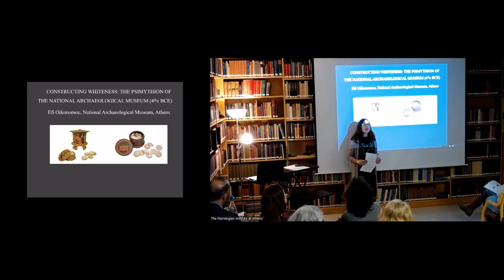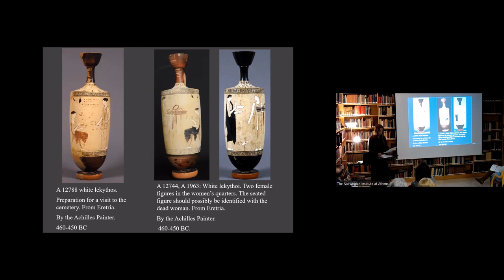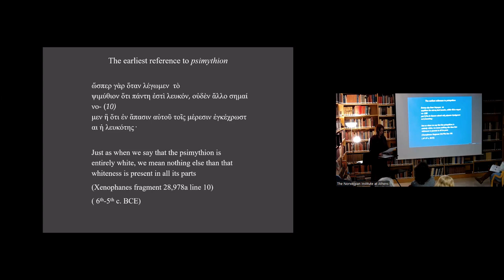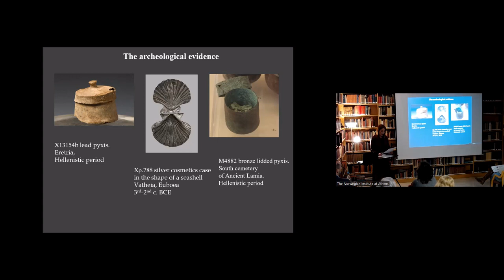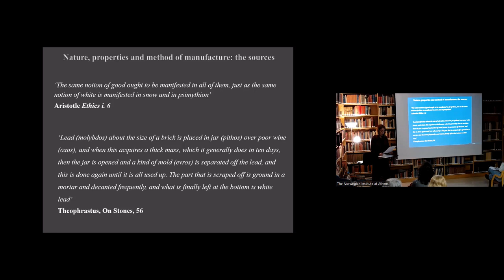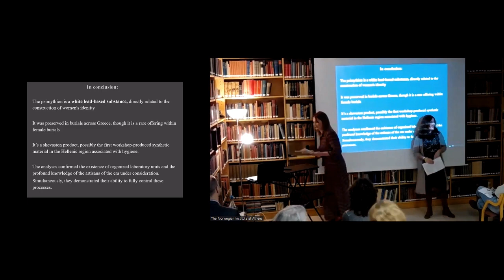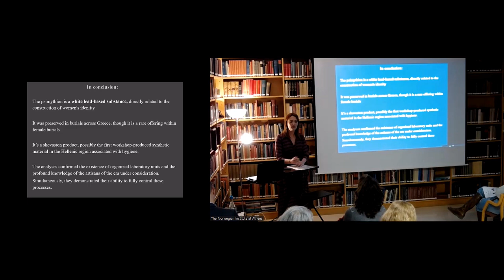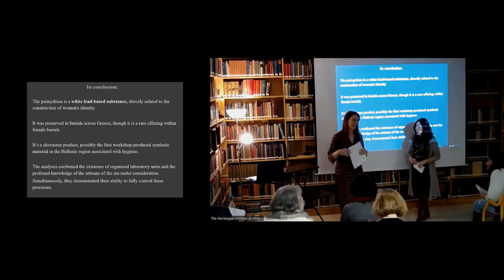Constructing Whiteness: The Psimithion of the National Archaeological Museum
This video is of a lecture delivered by Dr. Efi Oikonomou (National Archaeological Museum, Athens, Hellenic Ministry of Culture and Sports). NIA 16/01/2024